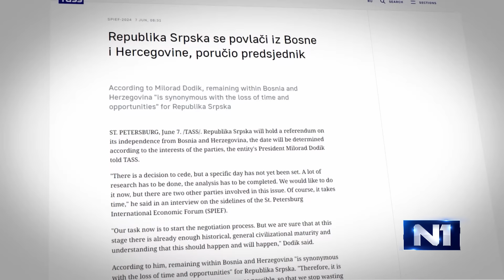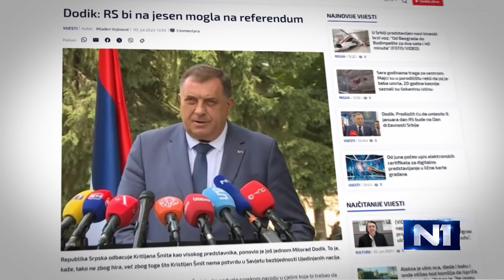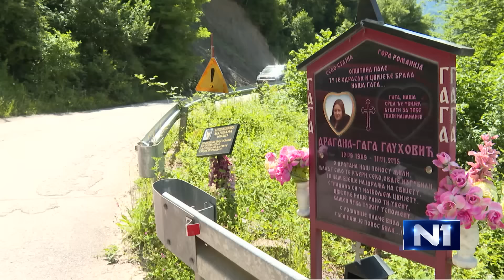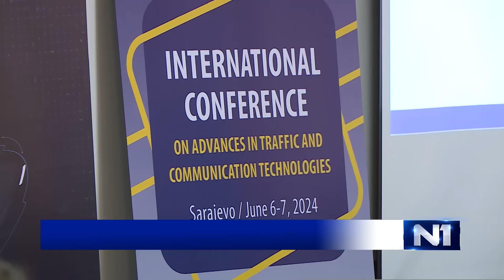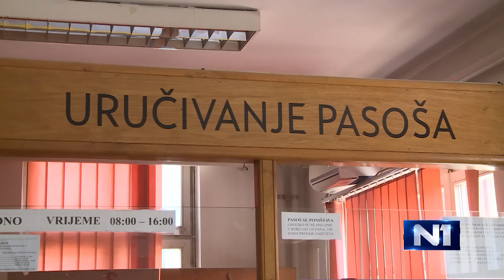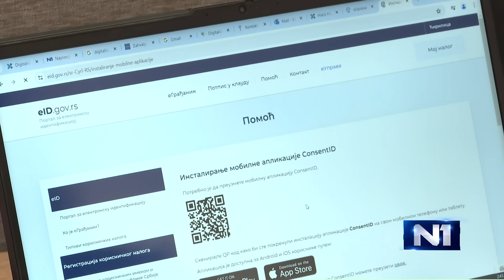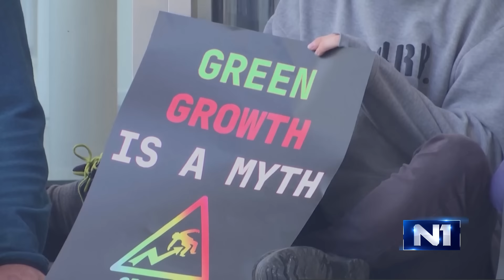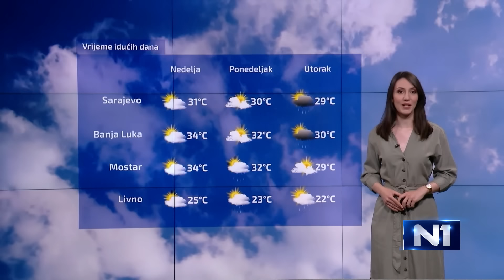Dnevnik u 19/ Sarajevo/ 7.6.2024.